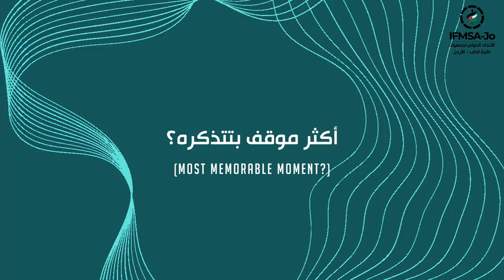IFMSA-Jo Team Of Officials 2021/2022 Farewell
Get ready to feel all the feels in this heartwarming farewell video from the IFMSA-Jo 2021/2022 team of officials! These awesome humans have been working hard to make a difference in their community, and now it's time to bid them a fond farewell.

In this video, you'll see the team members getting emotional as they reflect on their time together. They've been through thick and thin, and it's clear that they've formed some strong bonds over the past year. There are even a few tears shed (but we won't tell anyone if you shed a tear or two as well).

But it's not all sad moments - the video also showcases some of the fun and exciting events that the team organised during their term. From epic community service projects to hilarious team-building activities, these folks know how to have a good time while making a difference.

And let's not forget about the amazing work they did! The team tackled some big issues and made a real impact in their community. They organized webinars, hosted events, and even created some awesome social media content.

As the video comes to a close, the team members share their heartfelt farewells and wish the new team of officials all the best. They may be saying goodbye, but their impact will be felt for years to come.

If you want to learn more about IFMSA-Jo and the incredible work they do, check out their website, Facebook page, and Instagram page - and don't forget to give them a follow!